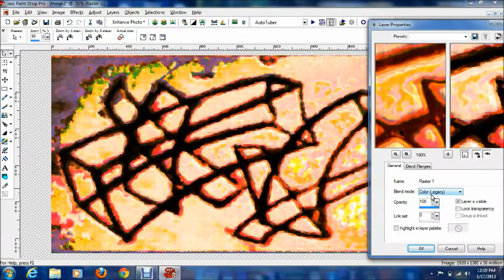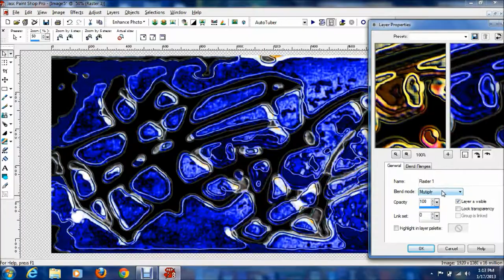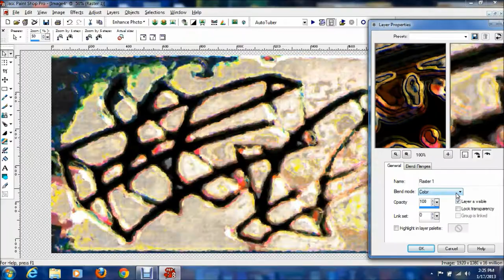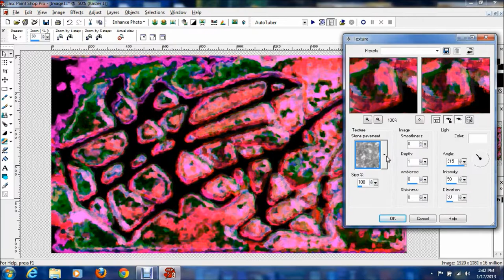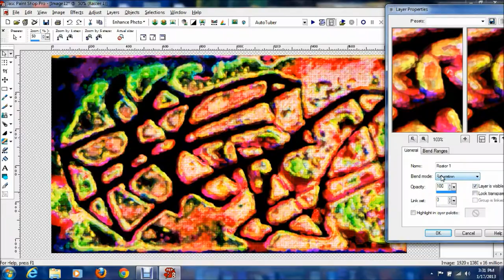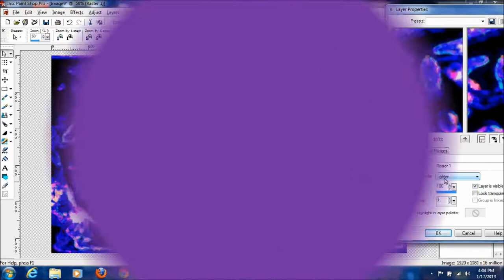Design Twenty: Acrobatic (Traditional/Digital Abstract Art)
I am so happy to get to my 20th music video! I'm out of the teens! Feels awesome!! I hope you can see progression in my work. I hope you love the music! I am having a great time making these videos! It feels like the colors are becoming part of the beats.

I want to make 100's of videos. I don't ever want to stop doing this. I am sincerely grateful that you are watching my work. Thanks so much!

This year I am going to focus more on achieving the dream. I am going to work like crazy. Keep submerging the mind in color. My mind is strictly on Paris. I am standing by that through anything negative. Recently, I felt like I had to pass a test on my commitment to my dream. Even if bad things happen, I have to keep going without any signs of doubt or wear.

I think I did number 20 justice with this design. I work for beats and color. :)
I was trying to stray from purple but I really like the colors in this design. I made two versions of this design. The shapes look like rectangles doing a flip inside another shape. I made this 3d drawing about a month ago. I don't remember what I was aiming for at the time. I had lots of fun with this one. :)

The song in this video is one of the hottest songs I found on Free Music Archive. The beats are insane! The song is called Sabrina by Buromaschinen.